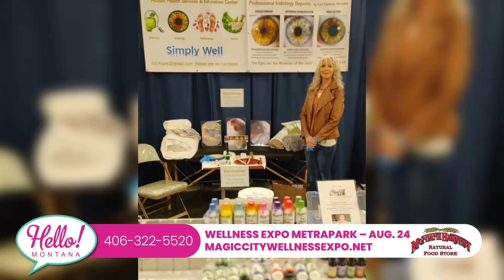Come Explore in 2024